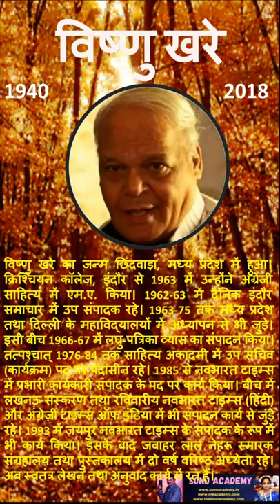विष्णु खरे | VISHNU KHARE | INDIAN HINDI POET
विष्णु खरे का जन्म छिंदवाड़ा, मध्य प्रदेश में हुआ। क्रिश्चियन कॉलेज, इंदौर से 1963 में उन्होंने अंग्रेजी साहित्य में एम.ए. किया। 1962-63 में दैनिक इंदौर समाचार में उप संपादक रहे। 1963-75 तक मध्य प्रदेश तथा दिल्ली के महाविद्यालयों में अध्यापन से भी जुड़े। इसी बीच 1966-67 में लघु-पत्रिका व्यास का संपादन किया। तत्पश्चात् 1976-84 तक साहित्य अकादमी में उप सचिव (कार्यक्रम) पद पर पदासीन रहे। 1985 से नवभारत टाइम्स में प्रभारी कार्यकारी संपादक के पद पर कार्य किया। बीच में लखनऊ संस्करण तथा रविवारीय नवभारत टाइम्स (हिंदी) और अंग्रेज़ी टाइम्स ऑफ़ इंडिया में भी संपादन कार्य से जुड़े रहे। 1993 में जयपुर नवभारत टाइम्स के संपादक के रूप में भी कार्य किया। इसके बाद जवाहर लाल नेहरू स्मारक संग्रहालय तथा पुस्तकालय में दो वर्ष वरिष्ठ अध्येता रहे। अब स्वतंत्र लेखन तथा अनुवाद कार्य में रत हैं।